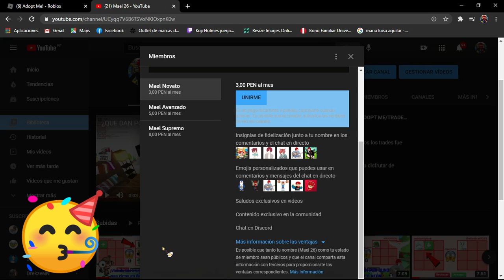¡QUE DAN POR MUSARAÑA NEÓN?/🦦🦦🎄/ADOPT ME/TRADES/ROBLOX